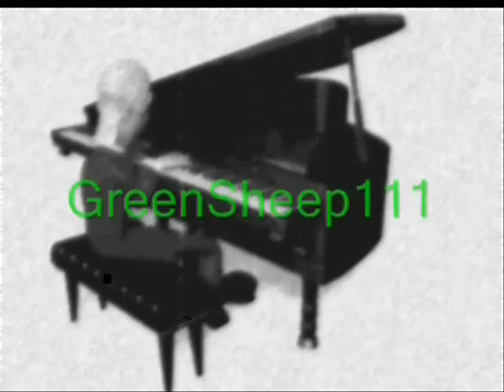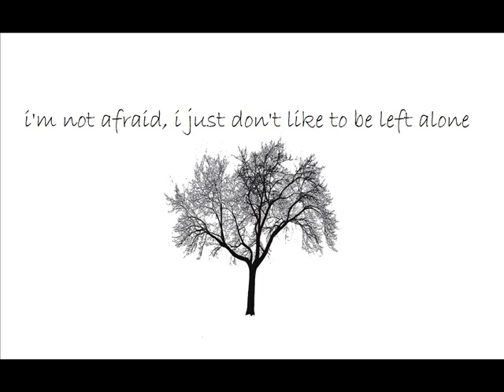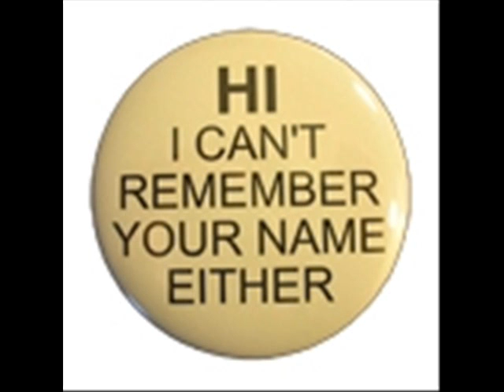SWAY: level up in pictures!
level up (by sway) in pictures